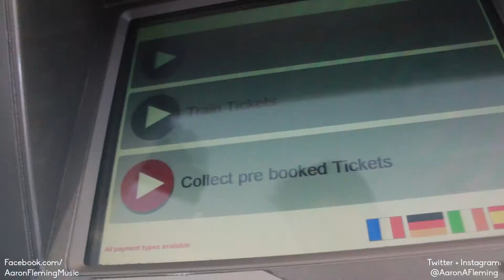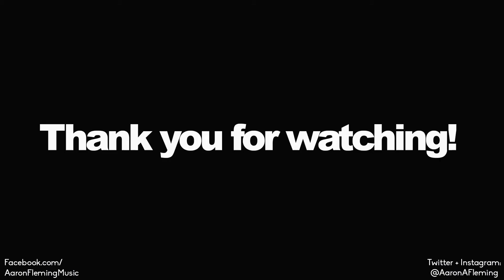Going Home To See The Fam!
Welcome to Daily Vlog 113 in which I go home to Killarney to see the fam.
Use SeizeTheDailyVlogs in reference to my daily vlogs

Equipment I use:
Filming video (music and daily vlogs):

Audio:
(Vlogs)
-On board Microphone